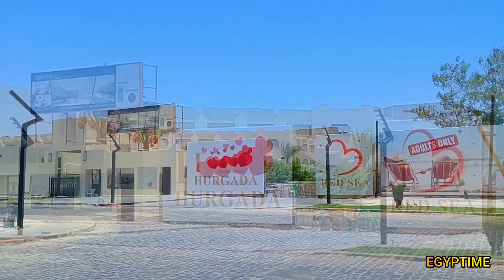Hurghada Walking Tour/ مصر الغردقة 2022 /Египет Хургада Лучший Променад.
Египет Хургада Мамша 2022
Egypt Hurghada Walking Tour
أفضل وأجمل ممشى فى الغردقة
مصر الغردقة 2022
مصر 2022
البحر الأحمر الغردقة 2022
ممشى الغردقة 2022
أفضل فنادق فى الغردقة 2022
The most beautiful street in Hurghada
Egypt Hurghada 2022
Hurghada Mamsha
Египет Хургада 2022
Хургада Мамша 2022
nature
shorts
palms
Islam
ислам
मिस्र 2022
Egipto 2022
Жизнь в Египте.
 EGYPT 2022.
 Египет 2022.
Блог о Египте.
Арабский язык.
Египетский диалект.
Хургада
Шарм эль Шейх
Марса Алам
Дахаб
Сохаг
Каир
Асуан
Луксор
Эль Минья
Марса Матрух